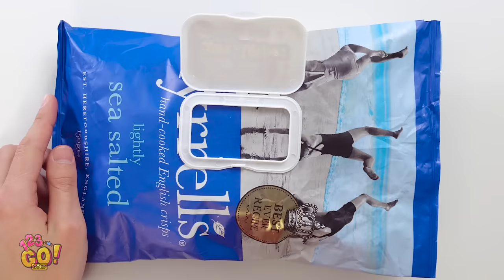YUMMY FOOD HACKS AND FUNNY TRICKS || Easy DIY Food Tips by 123 GO! GOLD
We have to eat 3, 4, 5 times a day, sometimes even more🤣 And yet we're ready to eat yummy goodies again, again and again! What about a fresh portion of tasty food tricks, foodies?
Today you'll know how to cook delicious marshmellow oreo cookie for a dessert, how to make ice cream burger to surprise your friends and even how to cook breakfast pancakes with help of a ketchup!

TIMESTAMPS:
00:03 Yummy oreo cookies with marshmellow for dessert
00:20 Awesome tiktok tricks and food hacks
02:44 How to cook pancakes for breakfast
06:04 What it means to be a real foodie
07:04 Awkward moments with food
08:48 How to sneak food in class
09:39 Funny bloopers